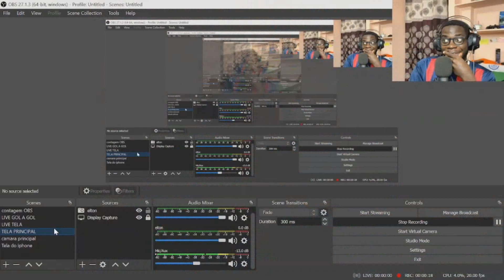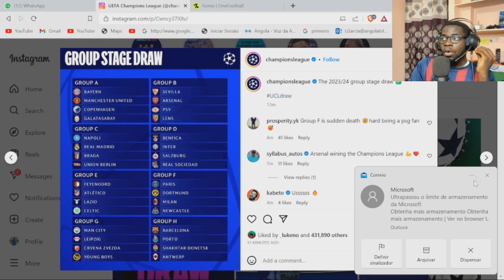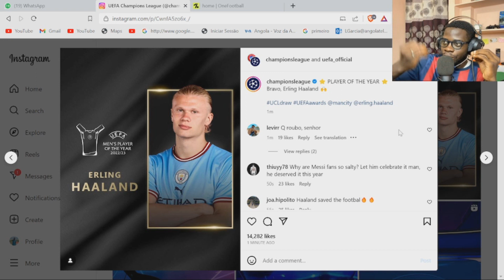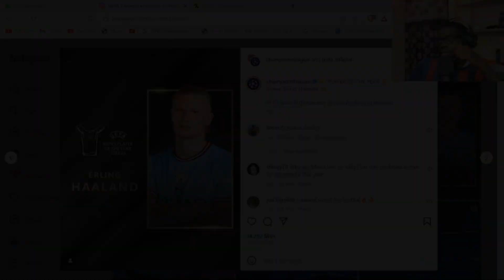BOMBA🚨MESSI ROUBADO!! REAÇÃO AO SORTEIO DA CHAMPIONS LEAGUE 23/24 e HAALAND MELHOR DO MUNDO